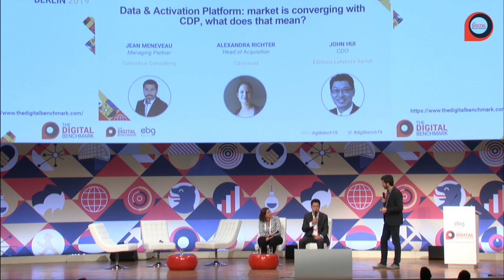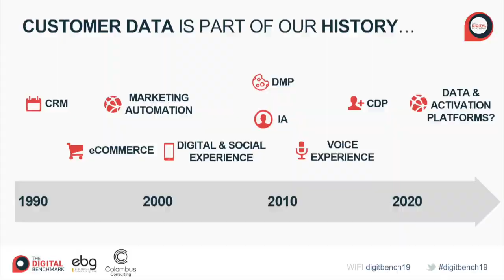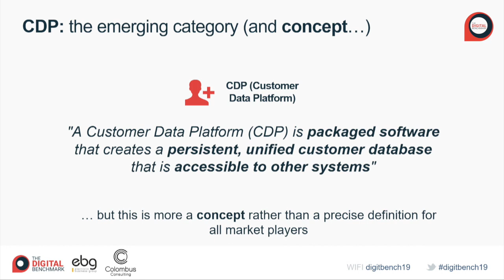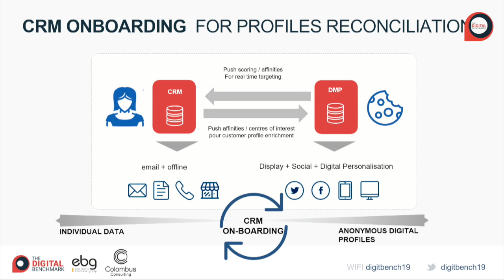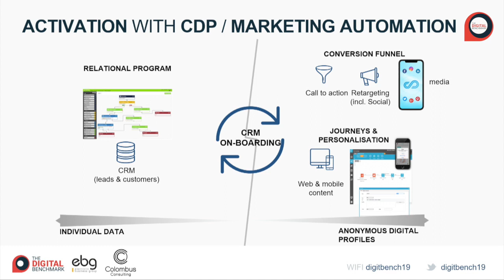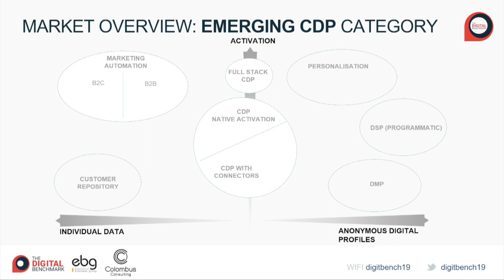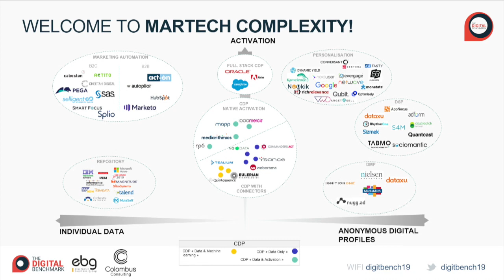Data & Activation Platform: market is converging with CDP, what does that mean?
In the past decades, the Data Marketing market changed quite a lot: from legacy CRM systems, managing Sales and Customer support, to Marketing Automation, and then DMP to manage digital profiles ... and now CDP (Customer Data Platform) as the new thing in the MarTech and AdTech landscape.

Is that a real revolution or a simple evolution?

We will answer that question, by detailing the market trends and explaining how to build an ecosystem around "Data & Activation platforms", such as CRM, Marketing Automation, DMP, CDP, Customer repository, Personalization, DSP...).

Solutions to consider: Mediarithmics, NP6 Conversational Marketing, Mapp Intelligence, NGDATA, Quintessence (Webedia), Numberly (1000Mercis), Retail Marketing Platform (Ysance), Eulerian CDP, Commanders Act, Tealium Audiencestream.
Cdiscount - Alexandra Richter, Head of Acquisition
COLOMBUS CONSULTING - Jean Meneveau, Associate Director
Lefebvre-Sarrut - John HUI, Chief Data Officer

Data Marketing
Data Science
CRM
Marketing Automation
Conversion Rate Optimization
Adtech
Connected Commerce
Creation & Optimization (Website & Mobile App)